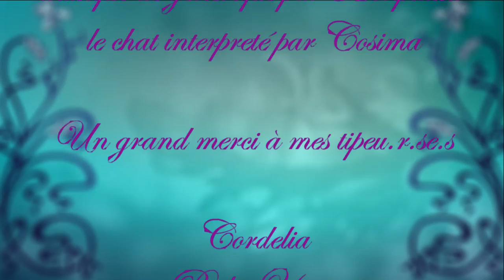Transidentité B-A : BA - la dysphorie de genre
Aujourd'hui on parle d'un truc qui touche beaucoup de personnes trans. Courage à tou·te·s celles qui en ont ♥ ⬇️⬇️⬇️